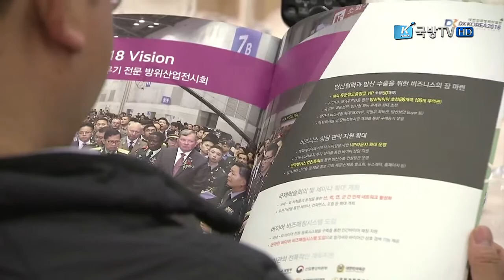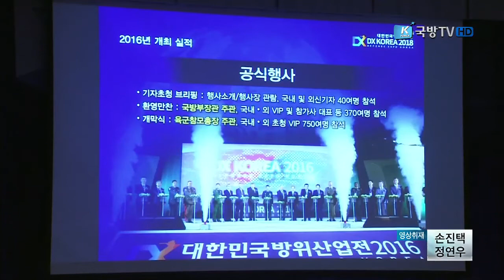[국방뉴스]17.04.06 대한민국 방위산업전 내년 9월 개최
2018 대한민국 방위산업전 설명회 (윤현수)
강경일)
대한민국 육군협회 주최로 개최되는 대한민국 방위산업전이
내년 9월 12일부터 닷새 간 개최됩니다.
이혜인)
이에 대한 사업 설명회가 열렸는데요. 윤현수 기자가 사업 설명회장에 다녀왔습니다.

2018년에 개최되는 대한민국 방위산업전 사업 설명회에
국내·외 관계자들이 한자리에 모였습니다.

국방부와 육군본부 등 유관기관 주요인사와
방위산업체 임원 등 200여 명이 참석했습니다.

해외에서도 모로코와 불가리아 대사를 비롯해
32개국 55명의 주한 무관과 상무관이 함께 해 관심을 보였습니다.

2014년 9월 처음 시작해 2년 마다 한 번씩 열리는 대한민국 방위산업전.
세 번째를 맞는 2018년에도 위상을 높일 계획입니다.

[sov] 김판규/ 육군협회회장
대한민국 방위산업수준을 한 차원 더 향상시키고 민·관·군이 함께하는 축제의 장으로 승화시켜 아시아 최고 수준의 방산전시회로 자리매김하도록 하겠습니다.

특히 2018년 행사에서는 참가사들의 사업성과를 높이는데 초점을 맞추고
여러 가지 프로그램을 기획하고 있습니다.

주요 추진 사항은 해외 50개국 VIP초청, 방위산업 수출 확대 노력, 중소기업 지원강화 등입니다. 2016년을 뛰어 넘는 성과를 기대하고 있습니다.

[sov] 김헌수 소장/ 국방부 전력정책관
방산수출 활성화에 기여할 것은 물론 참가국간 군사교류 증진을 위한
기회를 만들고 대국민 안보의식을 고양하는 중요한 행사가 될 것입니다.

국내 최대 지상 무기 전시회로 자리매김하고 있는 대한민국 방위산업전.

역대 최대 규모로 기획되는 행사는 2018년 9월 12일부터 16일까지
닷새 동안 일산 킨텍스에서 개최됩니다. 국방뉴스 윤현숩니다.